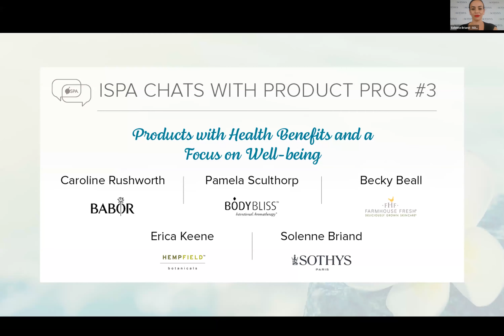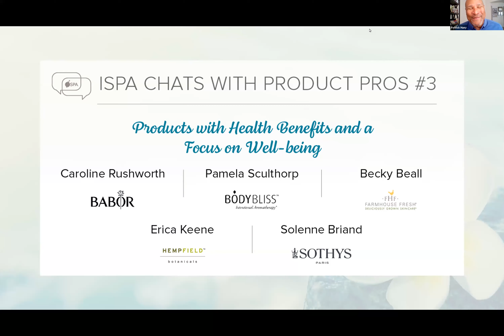ISPA Chats with Product Pros #3 - Products with Health Benefits and a Focus on Well-being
ISPA's Virtual Chats with Resource Partner Pros series explores innovative new products, adaptations and reopening ideas shared by ISPA's resource partner community.

Panelists in this video are Caroline Rushworth, Pamela Sculthorp, Becky Beall, Erica Keene and Solenne Briand.